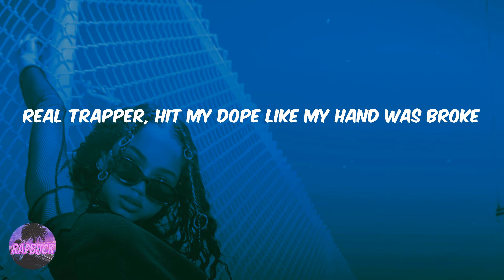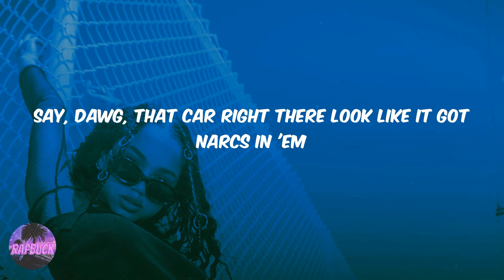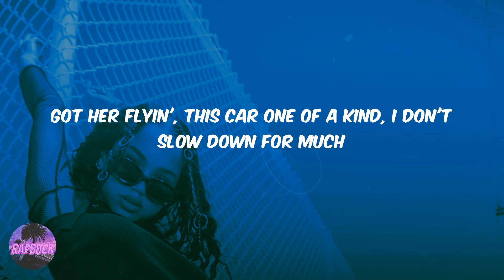EST Gee - 5500 Degrees (feat. Lil Baby, 42 Dugg & Rylo Rodriguez) (lyrics)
Lyrics 5500 Degrees (feat. Lil Baby, 42 Dugg & Rylo Rodriguez) - EST Gee:
(Enrgy made this one)
If I ain't a young shiner, then what do you call that?
Fuckin' niggas hoes, he mad textin' in all caps
Beef broad day, lay a nigga down, wave cap
Over kill drill, spin at the building the wake at
I'll be on what I'm on if I ain't rap
And it really was no stressin' 'til them members came back
Nigga shook, family know we ain't playin' no more
Real trapper, hit my dope like my hand was broke
He on Insta with all the smoke but call sayin' he don't
Get you pistol whipped for some petty shit, your head be swole
Yeah, I hit yo' mans up
Six hunnid in hunnids, this shit there make 'em stand up
Runnin' around actin' tough but you not, boy
Where the cold bitches looking for the hot boys?
Fifty in the glizzy, I run my city
I ain't stoppin' shit, catch me if you can
Just this month, sixty G's on pants
I'm not, I'm not fuckin' no fan
Ridin' 'round wit the top down (why?)
Sixty-five grams, ten of it is topside, stop lyin'
I done made a couple M's a year without tryin'
Yeah, the opps ain't have a sixty day stretch without dyin'
Y'all got all that gangster shit, down except slidin'
You ain't grind three days straight without hidin'
Gave Bandz twenty-five, we ain't takin no time
Ayy, throw it off the glass I'ma dunk it (come here)
Since y'all niggas apes I'on't mind killin' monkeys
Don't step back, white Buffs no ice, these plain
Posted in the hood, all ten of my chains
Big .30 on me off a eight of that drank
Bitch said she in love, with who?
Ten on the ground 'bout a dub in the roof
I'ma thug with a tool
Promoter called my phone when I left, couldn't get the pipe in
Every nigga 'round me havin' motion like a tight end
Bought Hot Wheels for my nephew but I picked him up in my toy
Ar with the coolin' system, I bought it for a hot boy
Did a feature with that nigga 21, I'm walkin' shit like Deion
His city say he a rat, so I had to send 'em back a refund
Say, dawg, that car right there look like it got narcs in 'em
We the ones who ridin' 'round with more shots then a bartender
I bet you will get them niggas off yo' block
I bet you we don't let them niggas get off no shots
Come through, show them niggas how to slide
Last night I fucked a booster, woke up texted everybody size
Played plain janes, but now I'm goin' bustdowns
And Zelle the ho the racks to make sure that they touchdown
She ain't been ridin' wit 'em when them bullets start flyin'
Carpet same color snow if his head brown
We ain't got no pro-team in Louisville, this a brick town
A fifty in yo' glizzy with a switch you can't miss town
Niggas really starved 'til we start bringin' that big round
Mix it with the resi', give that lil' dog a pick ground
Like I ain't the one who started this shit
Like I don't make sure them lawyers paid and them charges dismissed
I'm short but I'll lift nigga ass up
Way before Coronavirus, I had them youngins masked up
Tired of soda bottles, I pour a four inside my cup
And you can't post a Instagram model one of us can't fuck
I be at practice I got real skills, none of this shit luck
Tell the owner tell security chill, 'cause none of us gettin' touched
When I find out where you niggas hide out, one of y'all gettin crushed
I'm like, "Fine, I might come out and vibe but one of y'all gettin' fucked"
Got her flyin', this car one of a kind, I don't slow down for much
I got twenty million cash now and still ain't near enough
I'm goin' too crazy, I'm the Wayne of this new generation, niggas fugazi
They can't fuck with us no type of way, these niggas too lazy
I'm cut from a different type of cloth, I don't know who raised 'em
Every time I pop out I hear women screamin', "Ooh, Baby"